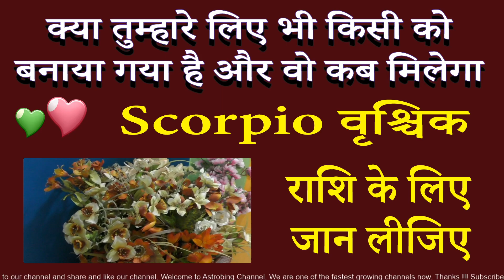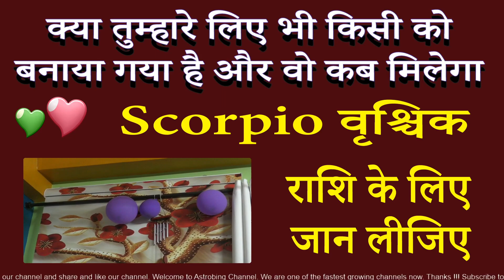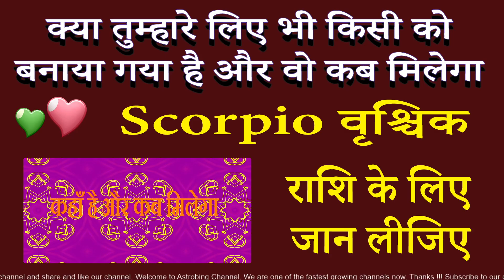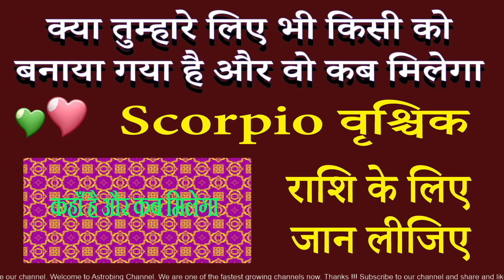आपको अपना Soulmate कब मिलेगा | वृश्चिक राशि | AstroBing